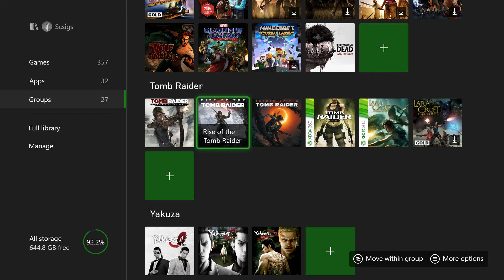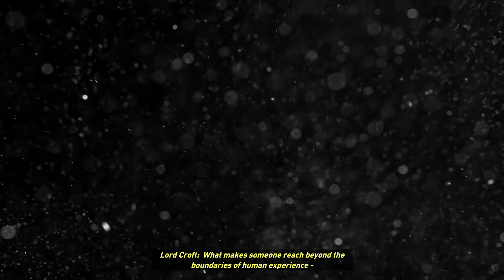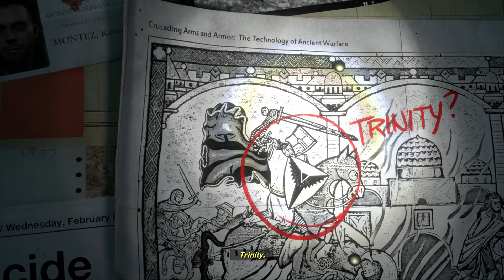Rise of the Tomb Raider (Replay) (Xbox: Series X) Part 1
3661.)